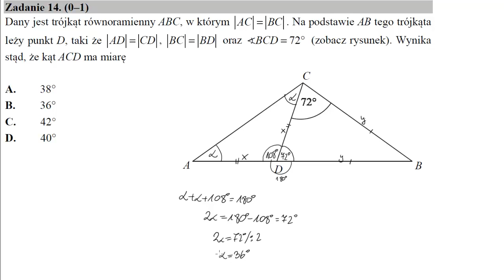14 Dany jest trójkąt równoramienny ABC, w którym AC=BC Na podstawie AB tego trójkąta leży punkt D,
Dany jest trójkąt równoramienny ABC, w którym |AC|=|BC|. Na podstawie AB tego trójkąta leży punkt D, taki że |AD|=|CD|, |BC|=|BD| oraz ∢BCD=72∘ (zobacz rysunek).Wynika stąd, że kąt ACD ma miarę